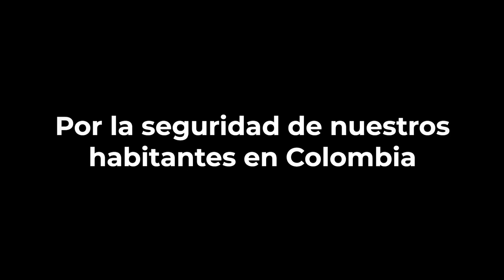Enfrentamos el multicrimen en los límites de Bogotá, proximamente PolicíasAlLímite desde Soacha.